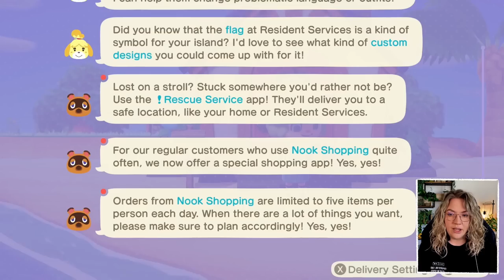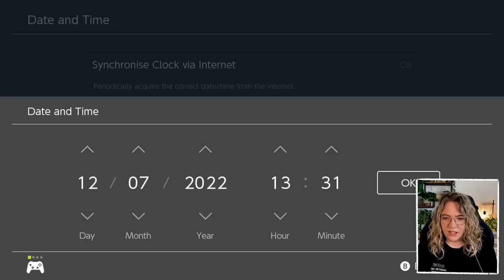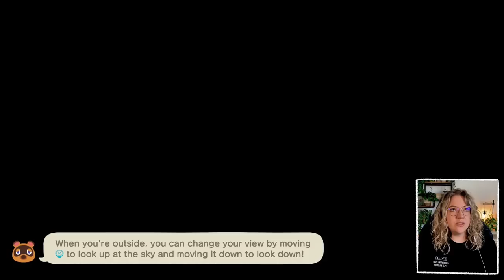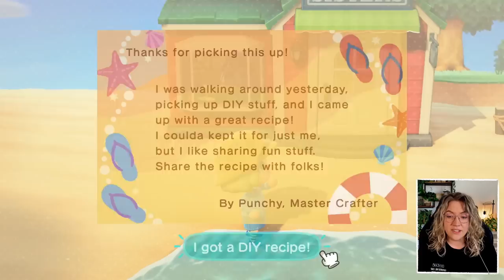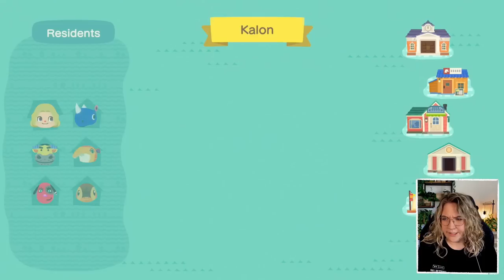Our CAMPSITE VISITOR is here! 🌴 Let's Play ACNH #016